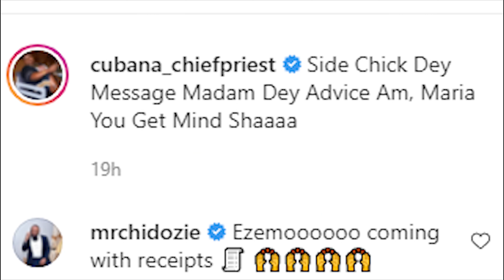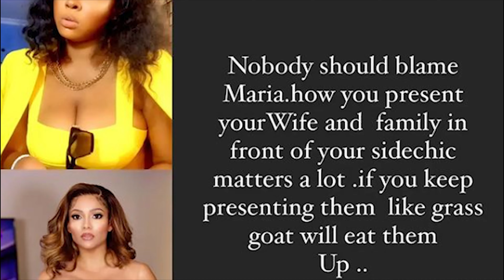BBNaija's Maria stole my sister's husband" Cubana Chief Priest calls out BBNaija's Maria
Cubana Chief Priest has publicly accused Big Brother Naija star, Maria Chike, of snatching his sister's husband and threatening her life.

He told wives to "stay woke" because "girls like Maria are on the prowl, snatching husbands."
He then claimed that Maria is dating his sister's husband and that she went as far as sending his married sister threats to leave her husband alone for her

Cubana Chief Priest went further to share a video of Maria and a man he claims is his sister's husband, Kevin, together in a bar. Kevin is seen covering his face in the video.

Cubana Chief Priest then addressed the said sister's husband, Kevin, telling him that he's covering his face in the video where he's with Maria because of shame.
He also told Kevin: "All of us dey street. You no carry woman pass anybody but we never make home miserable for our woman to the point a side chic calls your wife to threaten her life."

He then threatened to take action if anything happens to his sister
Follow Bally News Blog on Facebook